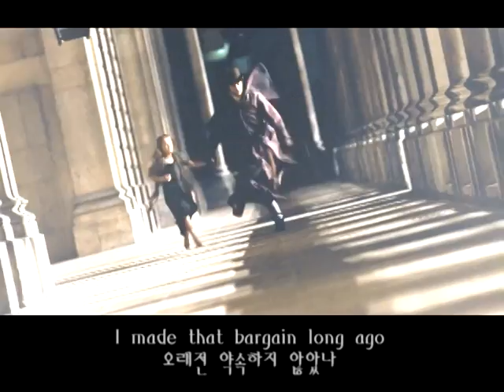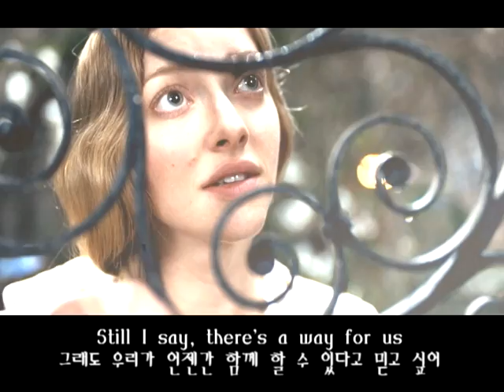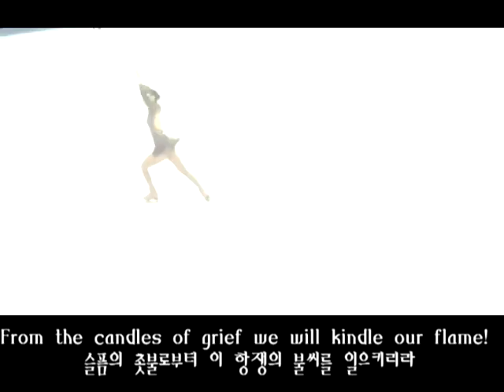[Yuna Kim] 'Les Miserables' - Figure Skating & Movie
Figure Skating : Yuna Kim 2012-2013 FS ':Les Miserables'
Movie : 'Les Miserables' (2012)